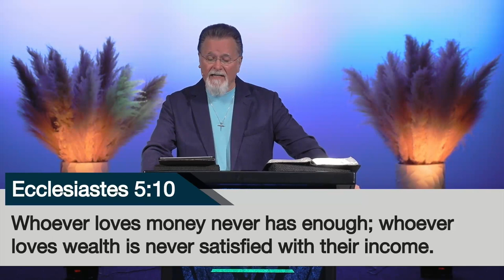Matthew 21:1-11 | Palm Sunday | 4.2.2023